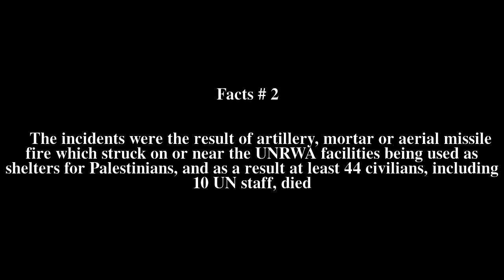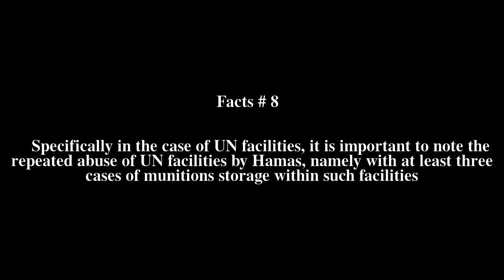2014 Israeli shelling of UNRWA Gaza shelters Top # 12 Facts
2014 Israeli shelling of UNRWA Gaza shelters Top # 12 Facts